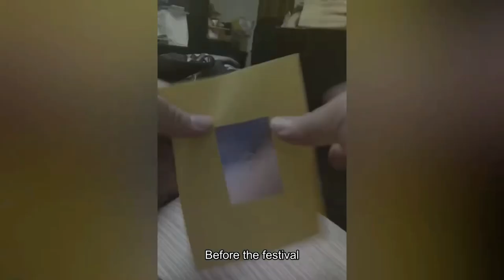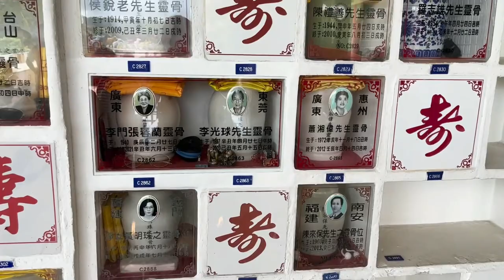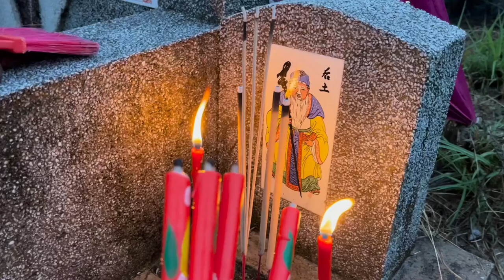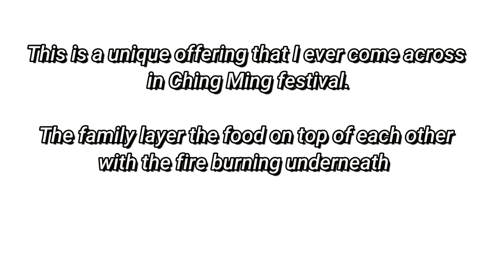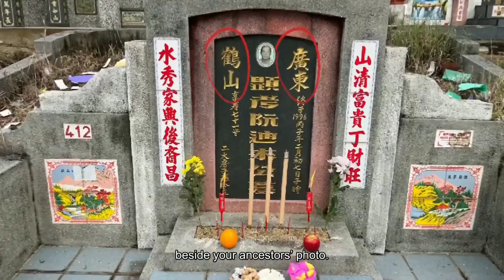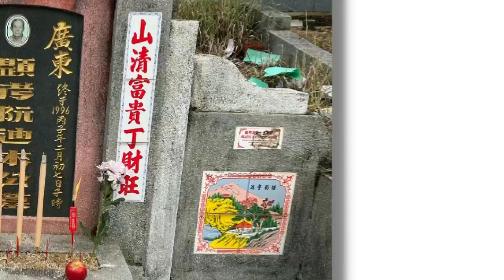Tomb Sweeping Day: Ancestor Prayer on Qing Ming Jie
Ancestor prayer aka Tomb sweeping day (Qing Ming Jie) is a huge part of Chinese culture. It is an annual family gathering to sweep tombs while reminding ourselves about our roots and feeling grateful for what we have. There are beautiful legends behind this sacred tradition, with creative offerings including paper underwear/bra and covid sanitary kit come to the market for ancestors from the "underworld"😂😆

Watch on to understand the history and origin of Tomb sweeping day 清明节.

00:00 - Introduction
01:30 - History & origin of Tomb sweeping day (Qing Ming Jie)
05:23 - How do we pray
06:36 - Why do the Chinese like to burn?
07:50 - Carved Chinese characters on tombstones

If you like my videos, you can support my Youtube journey by buying me a coffee @ any coffee between USD 3-5 is very much appreciated!

- CG-07 Plus Ergonomic Chair (the one I'm using, it's really comfortable!)
- CG Prime Gold Standard Ergonomic Chair
- Smart Desk

🟠Nose sensitivity? Live in a condominium? Afraid of air-borne Covid?